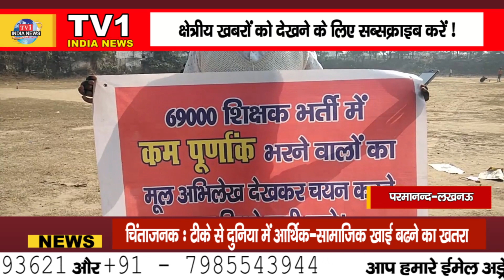शिक्षक भर्ती में सशोधन को लेकर अभ्यार्थियों ने किया विरोध प्रदर्शन !!...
परमानन्द-लखनऊ